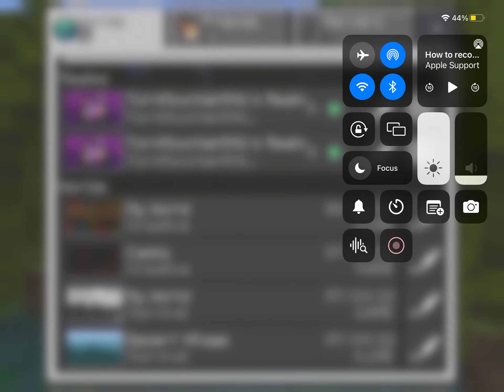Playing Minecraft until I die.